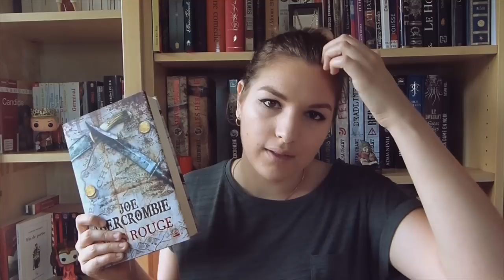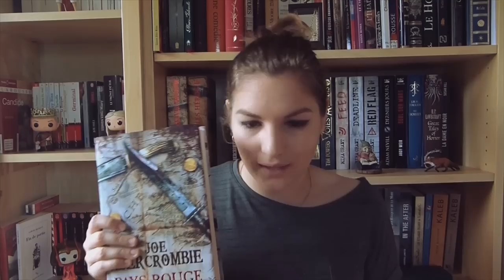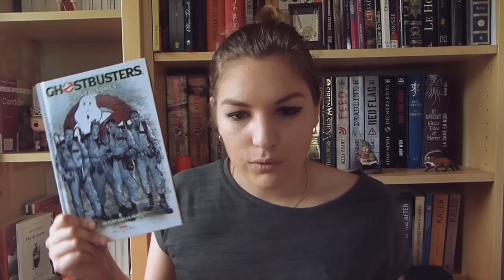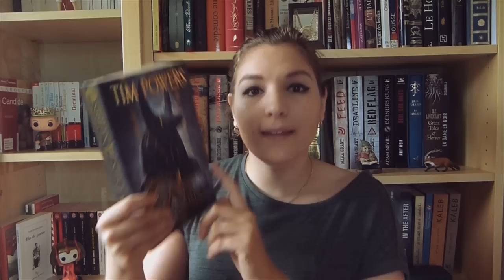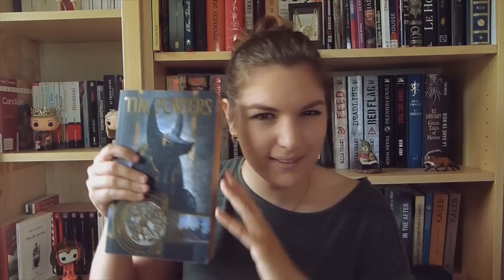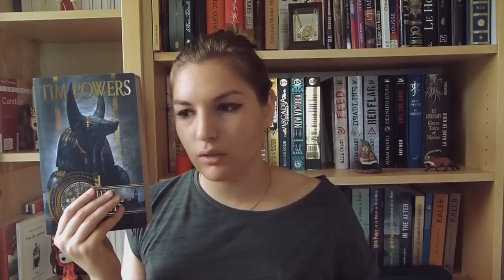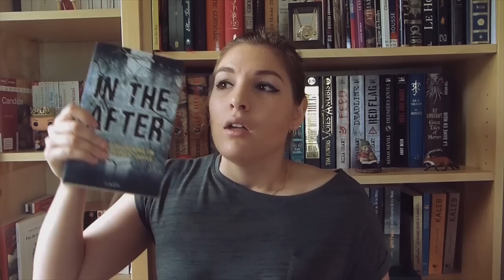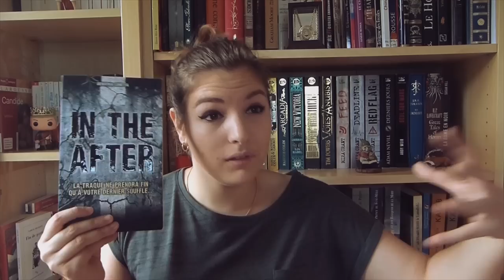Point lecture : mars & avril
Hello bande de bibliovores !
Voici le point lecture du mois de mars et avril !

Déroulez et mettez en HD c’est plus cool :D

Merci à Colombe pour le montage !! Tu m'as sauvé la vie !